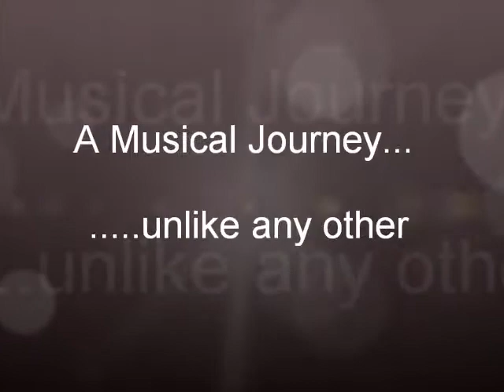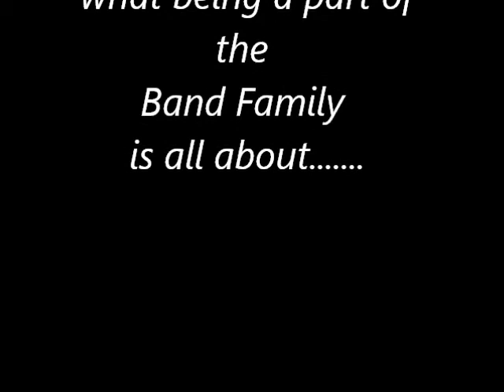The Bandsmen's Journey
What being in the band is all about!